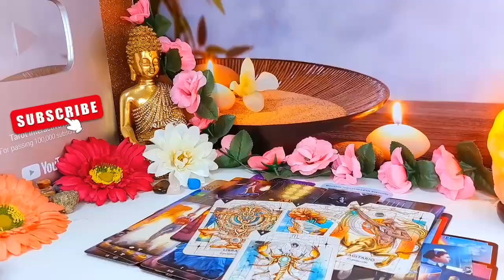VIRGO OH😧SH*T! THIS IS OUT OF CONTROL! EVERYONE👀IS TALKING ABOUT YOU!🤷🏽‍♀️THEY CANT FIGURE YOU OUT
Virgo Love
Virgo 2024
Virgo today
Virgo JULY